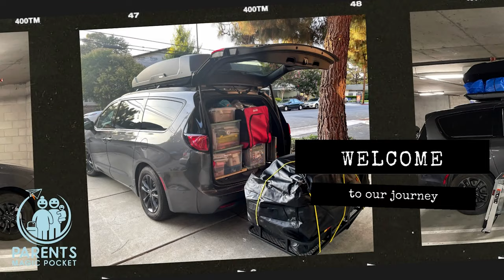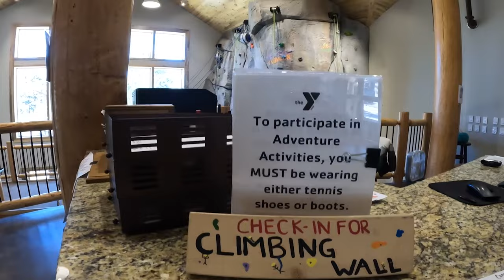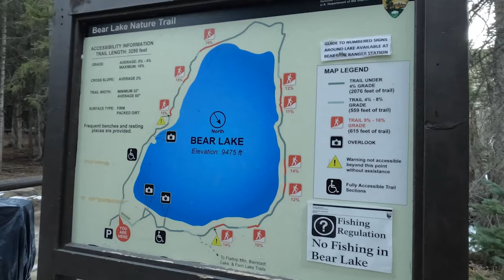YMCA of the Rockies in Estes Park Colorado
YMCA of the Rockies, Estes Park - Colorado.  Experience an inclusive and affordable vacation.

YMCA membership is not necessary although it may give you booking priorities if you are a member.

YMCA doesn't promote luxury travel.   But the facilities and activities provided are in par with some of the inclusive resorts with a fraction of the price.

It is an open and safe environment for some animals.  The animals encounter experience  the site has offered were priceless.

00:00 Intro
00:14 Arriving YMCA the Rockies
00:32 Administration Build - Rustic Cafe and General Store
01:21 Animals Encounter
01:54 Get familiar with the site - Treasure Hunt
02:20 Activity Center
02:37 Other attractions : Archery, Roller Skating, Rock Climbing & Swimming
03:22 Art Center
04:28 Gear Shop and Hiking Information Desk
04:55 Museum
05:33 Animals Encounter - Deers
05:49 Lodging - Emerald Mountain Lodge
06:41 Breakfast and Dining
07:30 Outside of YMCA
08:05 Sprague & Bear Lake
08:59 Animals Encounter - Elk in Estate Park downtown
10:43 Stanley Hotel